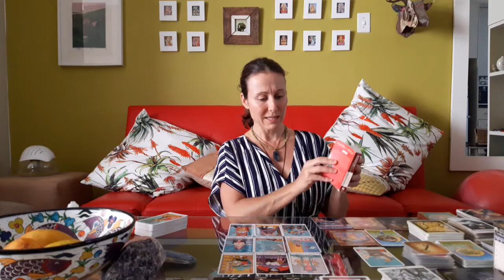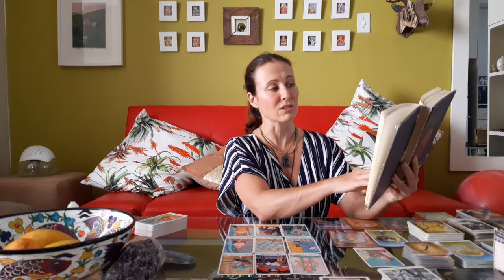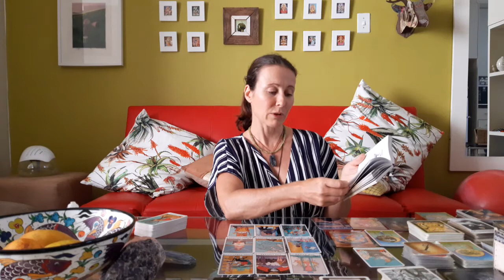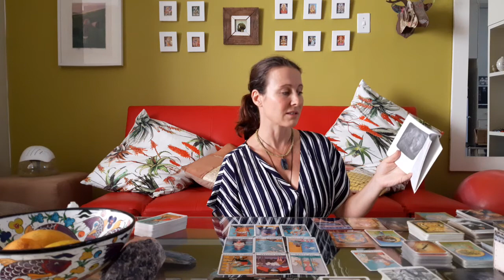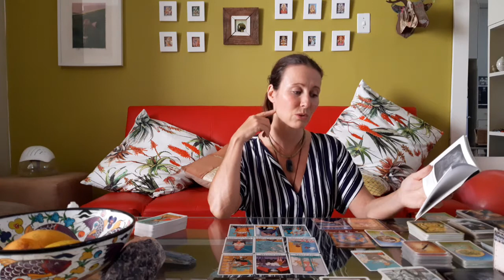LEO JANUARY 2021 - "A Karmic past getting in the way of the present"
Greetings Beautiful Human.

Welcome To my Astrology and Tarot reading Channel: Cosmic Muse-🌕
Im a Tarot reader, Astrologer, Yogi, Gypsy and Tantrika and hope to bring through clarity and wisdom in support of your expansion.

SERVICES:

30 MIN PERSONAL -$40 USD- TAROT COMBINED WITH ASTROLOGY- RECORDED

60 MIN PERSONAL- $80 USD TAROT COMBINED WITH ASTROLOGY- VIA ZOOM/RECORDED

90 MIN ASTROLOGY/BIRTH CHART READING COMBINED WITH TRANSITS AND PROGRESSIONS- $120 USD VIA ZOOM/RECORDED

90 MIN ASTROLOGY RELATIONSHIP CHART READING- $120 USD VIA ZOOM/RECORDED

90 MIN DISTANCE HEALING- $160 ZOOM/PHONE - CHECK OUT MY SITE-KASHAYATANTRA.COM (for more info)

I really hope you enjoy your reading! Remember that this is a general reading so it will not resonate with everyone.

Tarot reading Decks used:
-The love Oracle Deck,
-Rider waite tarot reading deck
-The Osho Tarot Deck,
-The Marseilles Tarot love predictions
-The Lenormand cards

I am so grateful for the love and support I receive from each and every one of you. Much love and positive energy to you always.

Love from South Africa Cape Town

Marcelle